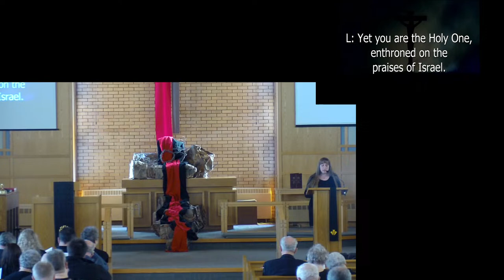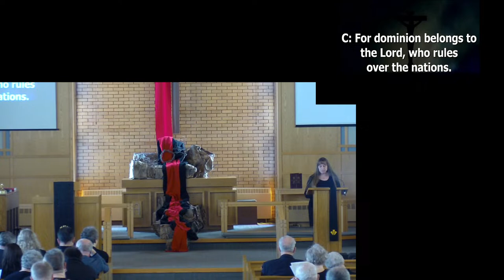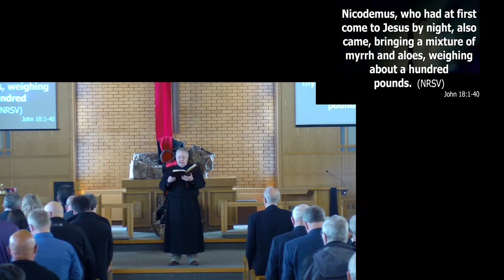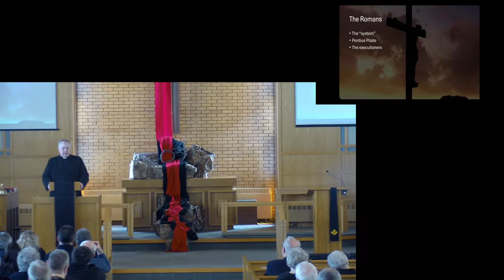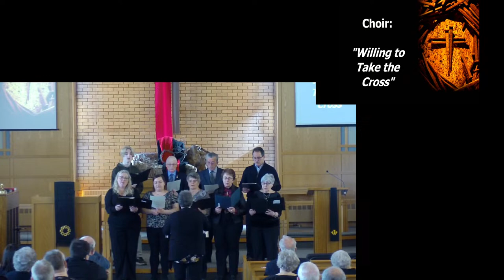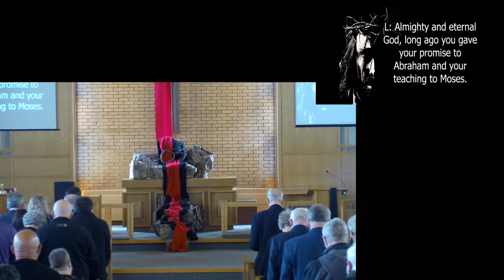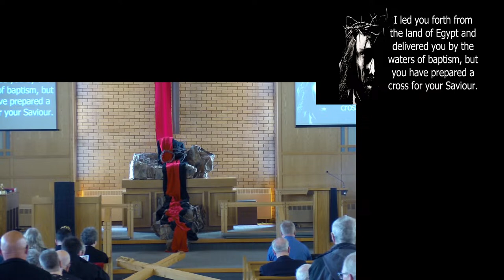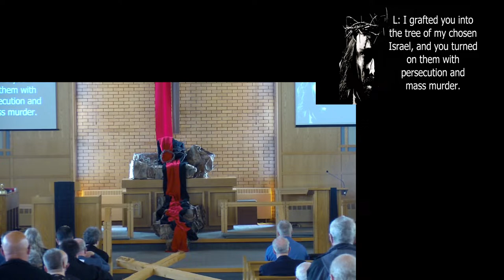10am March 29th, 2024 St. Paul's Evangelical Lutheran Church.